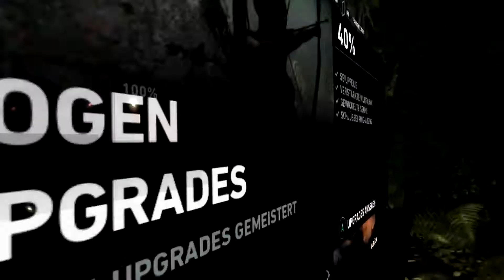Tomb Raider - Auf zu Sam | Part 20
Sonstige Informationen:

Spiel:

Die 21-jährige Lara Croft ist als junge Archäologin mit dem Schiff "Endurance" auf einer Expedition unter der Leitung von James Whitman, welche zum Ziel hat die sagenumwobene Insel Yamatai zu finden. Sie ist darauf erpicht sich einen Namen zu machen. Da die Expedition seit Tagen keine Spur vom Standort der mysteriösen Insel hat, schlägt Lara vor Kurs auf das Drachen-Dreieck zu nehmen und dort nach der Insel zu suchen.

Am 22. Tag der Expedition wird das Schiff plötzlich von einem starken Sturm getroffen und strandet auf einer unbekannten Insel.